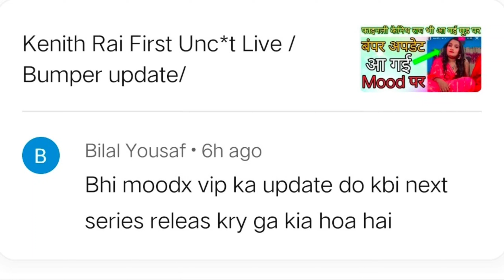Mood Ott Bumper update/ New series poster review/